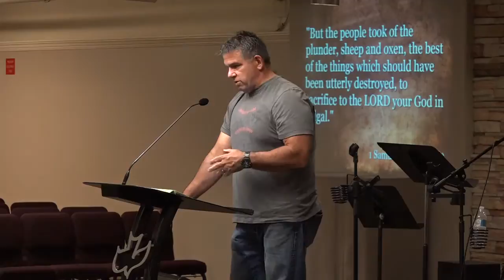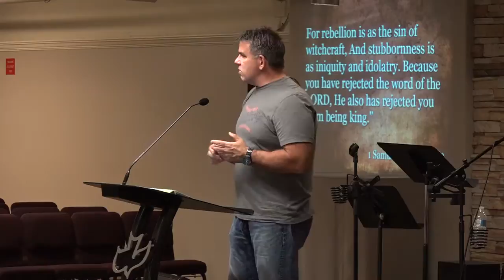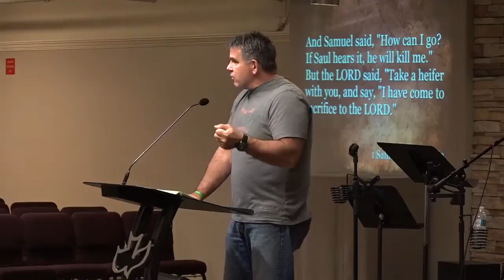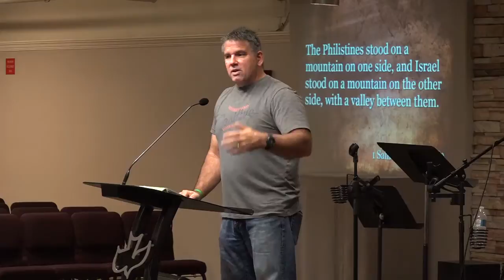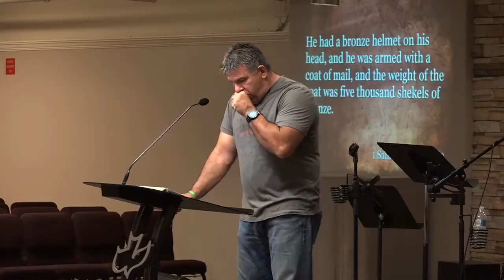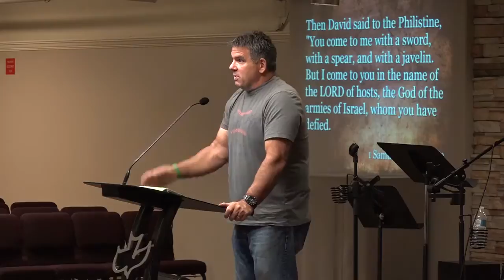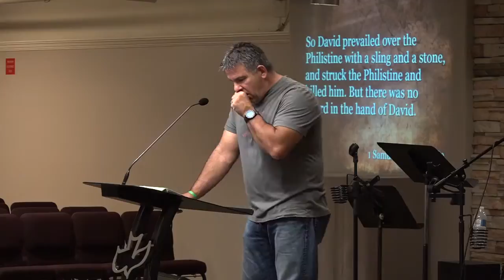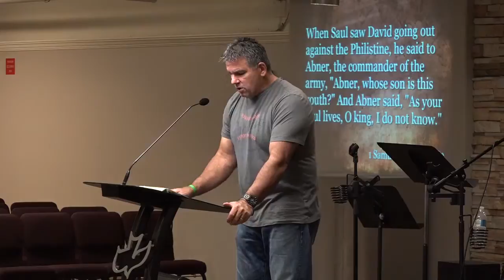2015 08 19 1 samuel 15-17